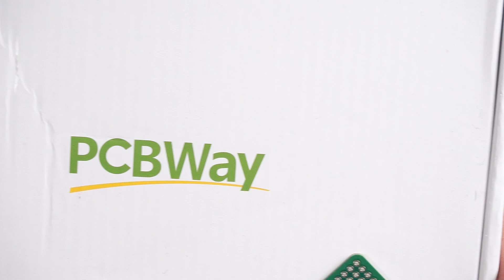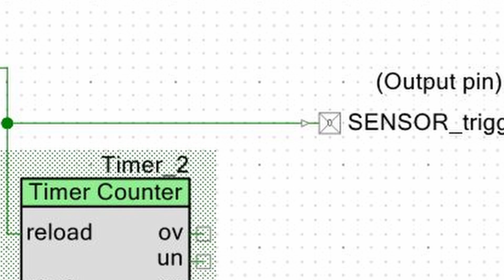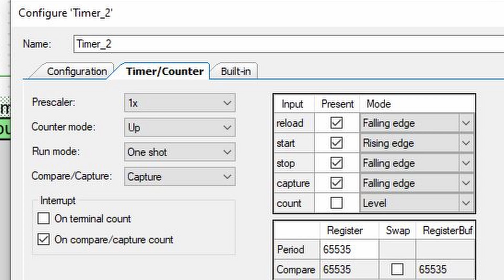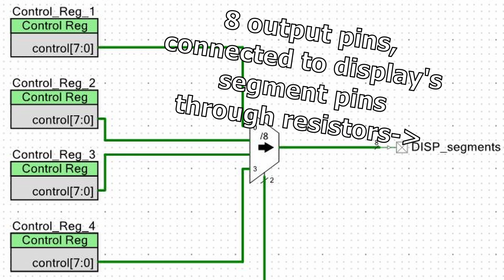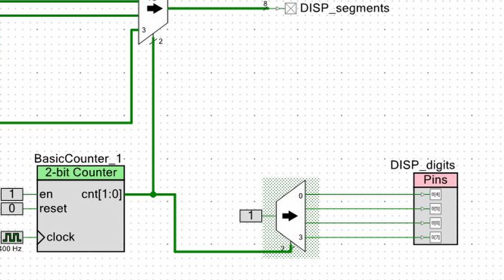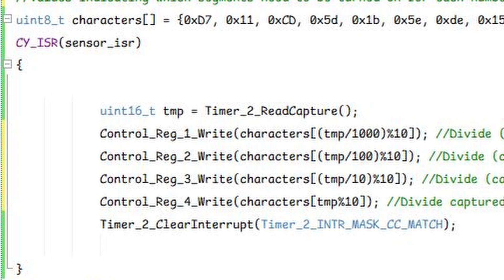Measuring Distance With HC-SR04 (and 7-Segment LED Display)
Homemade distance meter / range finder (?) using ultrasonic sensor, 4 digit 7 segment LED display and PSoC 4 microcontroller.

In this video I demonstrate power of PSoC 4 microcontrollers, by creating diy distance meter using HC-SR04 ultrasonic distance sensor and 4 digit seven segment LED display.
Most of the heavy lifting, like driving 7 segment common cathode LED display and measuring sensor's output pulse length is done in schematic editor, taking advantage of PSoC's programmable digital logic section (somewhat similar to small CPLD or tiny FPGA). Only thing CPU does is moving result from timer counter's buffer to control registers (kinda like variables, which can be accessed from programmable digital logic section). Everything else happens "automatically".
SCHEMATIC? Outputs from multiplexer component go to segment pins of LED display, through resistors (value depending on supply voltage and LED votlage, in range of 680-1k Ohm). Each cathode pin is connected to own N-channel mosfet's drain pin, source is connected to ground and outputs from de-multiplexer are connected to bases of the mosfets.
Pins used for these outputs and inputs can be changed in "Design Wide Rules", which makes routing and wiring very flexible and strict schematic isn''t necessary. Bytes in "characters" array need to be modified to match the actual wiring.

YOU CAN BUY HC-SR04 SENSOR from PCBWAY's module store and get it shipped to you with your next PCB order:

0:00 Intro
0:34 PCBWAY Sponsor
1:15 HC-SR04 Basic usage
1:43 HC-SR04 With PSOC 4
3:16 4 Digit 7 Segment LED Display
4:09 Driving LED Display With PSOC 4
6:00 Code To Connect Everything Together
6:46 Verdict